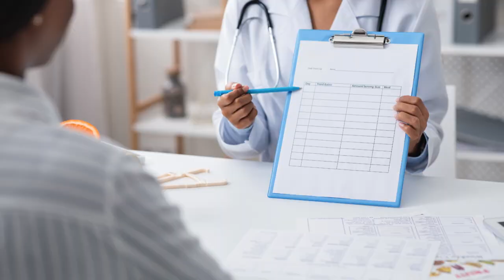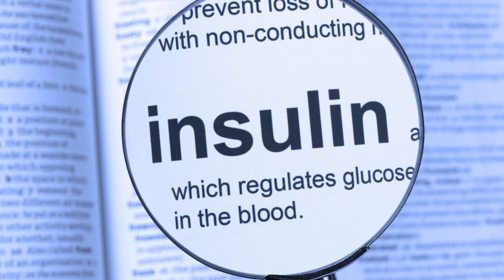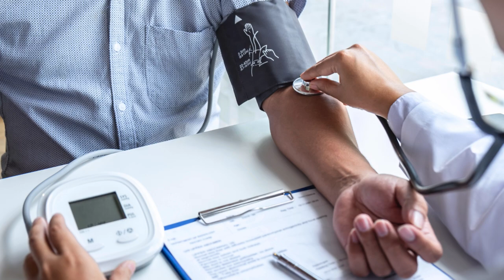Intuitive Eating. பசியறிந்து உண்ணலாம்.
Intuitive the Smartutive eating.